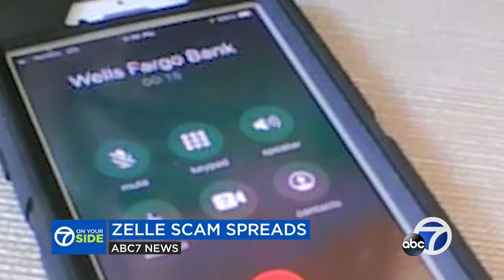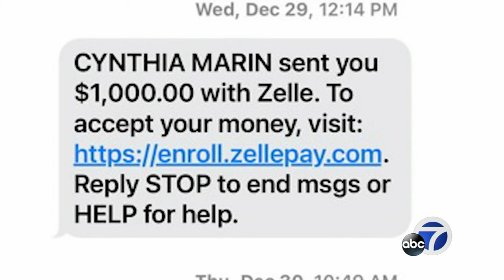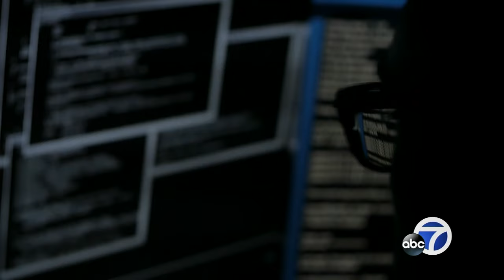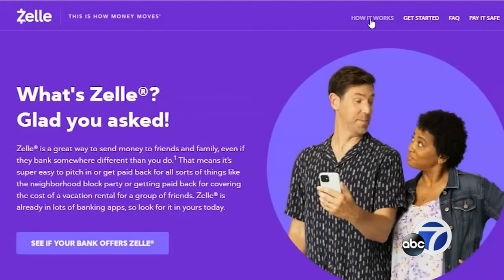Zelle scam: Wells Fargo customers lose thousands after scammers pose as bank employees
Wells Fargo customers are being targeted by fraudsters claiming to be bank employees -- and trick victims into transferring money to them via Zelle.